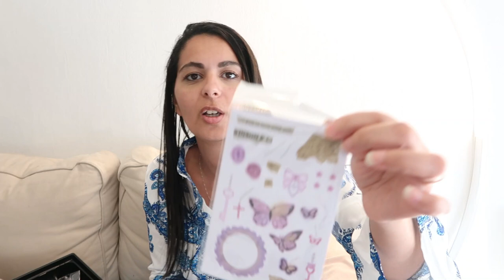☀ SOLDES 2023/BIG HAUL VETEMENTS ÉTE 2023/ DÉCO MAISON A PETIT PRIX/TRY ON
-15% dès 29 EUR d'achat
-20% dès 69 EUR d'achat

⭕LIEN DIRECTS DES ARTICLES:
1pc Multifunction 5 In 1 ABS Hot Air Styler, Modern Two Tone Curling Iron For Home
Girls Ruched Detail Faux Pearl Decor Ankle Strap Sandals For Outdoor
Girls Bow Decor Hollow Out Hook-and-loop Fastener Ankle Strap Sandals For Summer
80L Men's Outdoor Backpack Climbing Travel Rucksack Sports Camping Hiking Backpack Large School Bag, Gift For Father
SHEIN 2pcs/set Boys' Loose Fit Texture Fabric Round Neck Short Sleeve T-shirt And Short
SHEIN Manfinity EMRG Men Cotton Bear & Letter Graphic Tee & Plaid Drawstring Waist Shorts
Toddler Girls Floral Print Eyelet Embroidery Puff Sleeve Belted Dress With Accessory Bag
ROLOVE 12 inch Large Vanity Makeup Mirror with Lights, 3 Color Lighting Modes Round Lighted Up Makeup Mirror with Dimming LED Halo for Dressing Room & Bedroom, Touch Control
2.7K HD Camera 36 Million Pixel Photography Video In One Digital Camera, With Rotatable 3 Inch HD Capacitive Touch Display Support HDMI Anti-shake Function Beauty Function
1Set Photo Instant Mini Camera Suitable For Polaroid Instax Mini Twin Pack Film (Include Films) Gift/Party/Outdoors/Wedding/Girl Friend/Child
100pcs Colored Marker Pen, Simple 100 Colors Marker Pen For School Student
Baby 360 Degree Rotatable Breathable Anti Lost Wrist Leash For Outdoor
5rolls Random Color Waterproof Trash Bag, Thick Flat-Mouth Trash Bag For Home Office
2pcs Fabric Storage Basket, Creative White Woven Design Wooden Handle Storage Basket For Home

*NEW* MA PAGE AMAZON SHOP POUR RETROUVER TOUS LES PRODUITS DE MES VIDÉOS